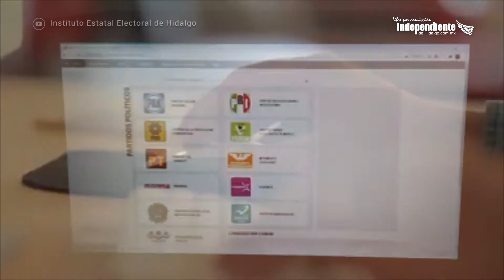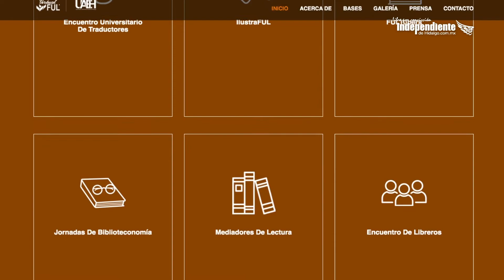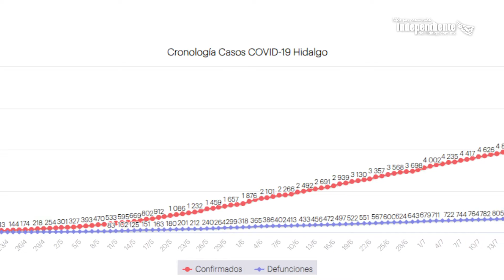Breves Más caro, postergar elecciones + Primera FUL virtual + Quinto con menor disponibilidad...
Breves del jueves 20 de agosto de 2020. La información completa la encontrarás en